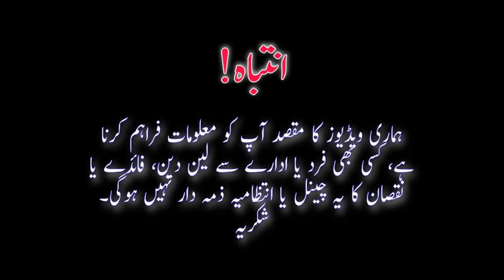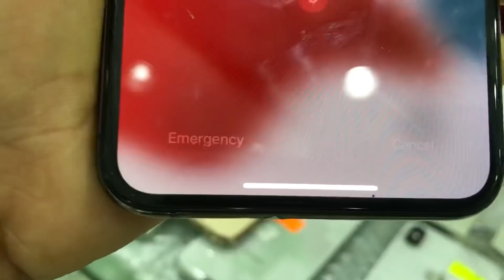Atta Bhai iPhone Latest Deals | iPhone 7 7Plus 8Plus X XR XS XSMax 11 11 Pro 11 Pro Max 12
Shop Name:
Mobile Store

AttaUllah Khan
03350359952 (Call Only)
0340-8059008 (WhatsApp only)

AzeemUllah khan
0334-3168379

for online visit

Shop Address:
Shop no. 233-A, 2nd Floor, Star City Mall, Saddar Karachi.

1) Video Quality must be HD (720) or HD+
2) Make video on landscape Mode.
3) Video length should be minimum 2 minutes
4) In this video you will show you Object (car, bike, Smartphone or any Gadget) from each side properly. Tell about Specifications and Any Fault and show if you are offering any Accessorie or Equipment with this.
6) Dont send video Directly, Attached it on WhatsApp with Document option.
7) Also send some HD pictures of your Object (car, bike, Smartphone or any Gadget) for thumbnail.

Thanks